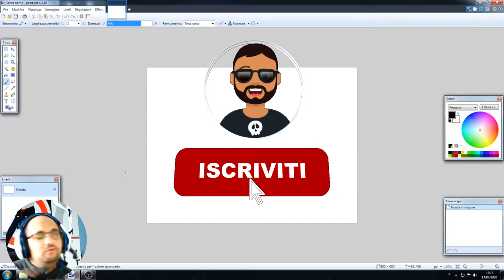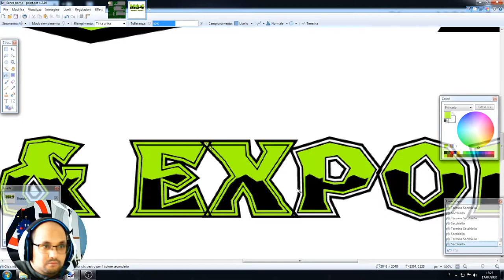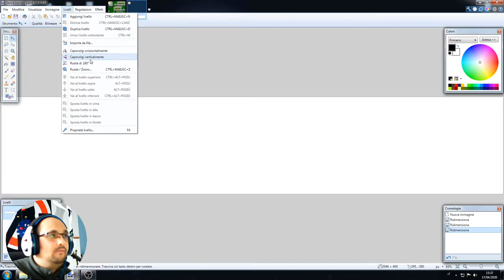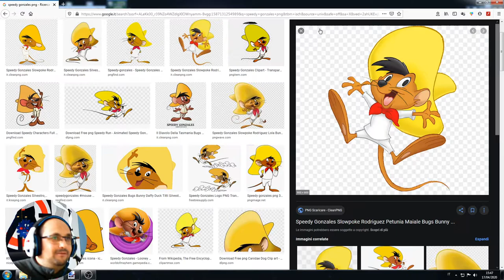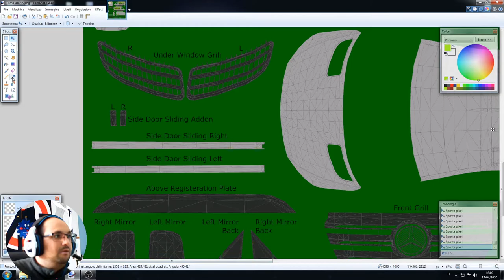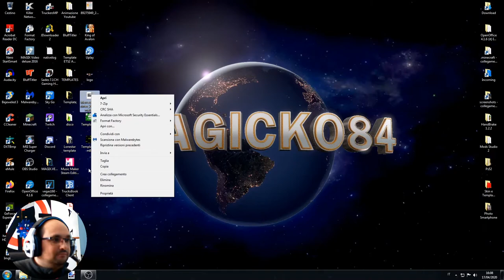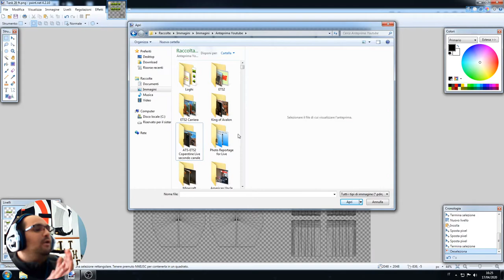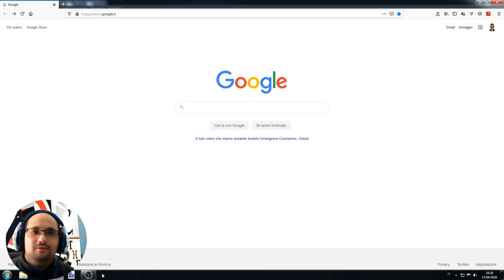[Live] Creiamo Skin per ETS2 ed ATS con Paint Net│17/04/2020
💻 Specifiche PC
Scheda Madre: MSI 970 Gaming Socket M3+
CPU: AMD FX 8250 4GHz
RAM: 2x8 16GB 1333 MHz
GPU: ASUS 1050TI 4GB DDR5
Alimentatore: Corsair SemiModulare 650 Watt 80 Plus Bronze
Disspatore: Stock AMD
Case: Cit G-Force Led Blu